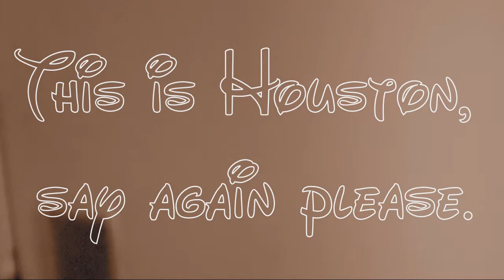Tom to Manos